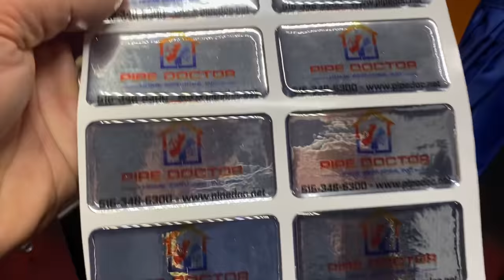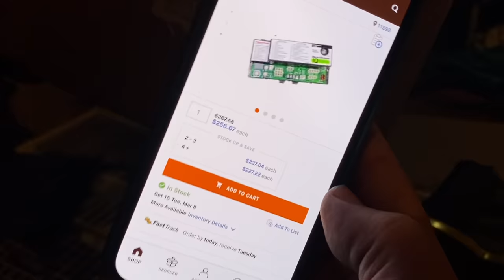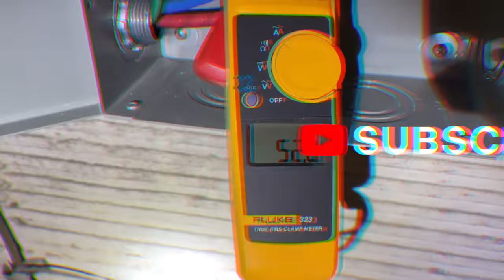Burnham ES2 Gas Boiler No Heat Error E56 Bad Control Board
Emergency no heat service call on Burnham ES2 140k BTU gas fired boiler with 3 zones and indirect water heater. Error E56 on the Burnham Control Board 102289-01

New stickers are from:
Armored Decal Company Inc.
35 Victoria St. E, Unit 9
Alliston, Ontario L9R 1T3

If you are a Navien NSS, a plumber or HVAC tech who works on these machines, when you see failures, please take a video. Send it to me. I'll upload it the Navien Leaks YouTube channel available

Despite not having a signed and dated agreement, Navien is suing Pipe Doctor and Mikey Pipes in arbitration for making "defamatory statements" on YouTube about their products. Mikey Pipes has ONLY POSTED THE TRUTH with video documentation of actual service calls. Apparently, their 2021 Navien Rewards program has a clause that they can sue YOU personally in Orange County, California for ANY reason.

Brian D. Koosed, Partner
K&L Gates

Kenneth Chung, Managing Partner
Kring & Chung Attorneys, LLP

Minimum donation of $34 is appreciated - includes USPS Priority Mail shipping

Minimum donation of $37 is appreciated - includes USPS Priority Mail shipping

Free Sticker Requests:
Name
Address

Mikey Pipes
C/O Pipe Doctor Plumbing
80 E Hawthorne Ave